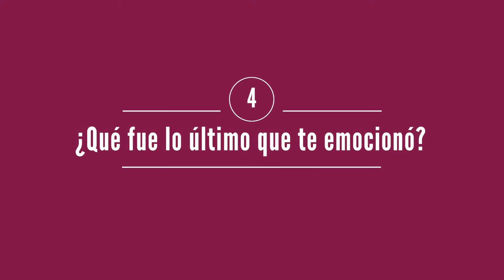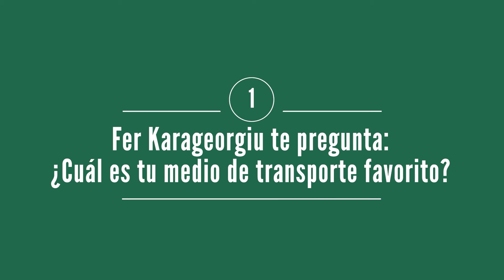El Picadito de Tequisté: Victoria Mora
Cinco preguntas formales y cinco informales para acercarse un poquito a nuestras autoras y autores.
Para conocer más, encontrá sus redes en nuestra web y seguilos